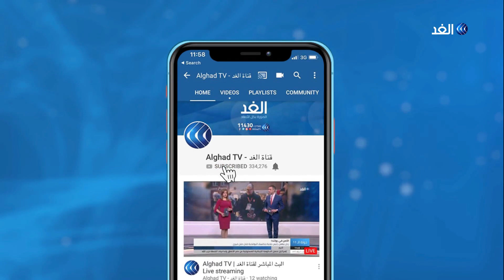القضاء التركي يقرر تحويل "آيا صوفي" من متحف إلى مسجد.. مراسلنا يرصد التفاصيل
ألغى القضاء التركي قرار الحكومة في عام الف وتسعمائة واربعة وثلاثين بتحويل آيا صوفيا التاريخي من مسجد إلى متحف .

وأثارت خطة تحويل المتحف قلقا دوليا، حيث نددت العديد من دول العالم بالإضافة إلى كنائس تركية ويونانية وروسية بهذه الخطة.

المزيد من التفاصيل مع  مراسل الغد من اسطنبول علام صبيحات.